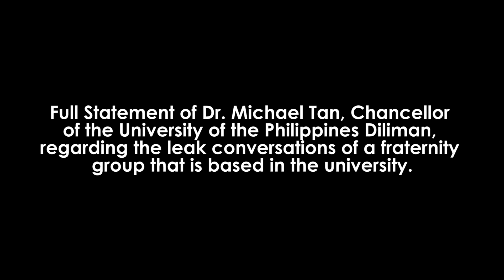UPD Chancellor Tan Statement on leaked group chat of Upsilon Sigma Phi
Full statement of University of the Philippines, Diliman Chancellor Michael Tan on frat-related violence, on the leaked messages from the Upsilon Sigma Phi fraternity.